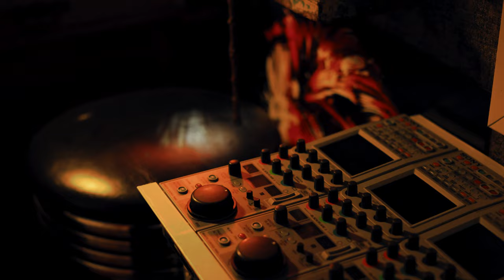Jarlentji - Gedaanteverwisseling (Live)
Hiiiiiiii!
I feel proud to present you my first live band video! Grateful for everyone involved.. Enjoy, and come see me live soon! x

- 'Gedaanteverwisseling' means Metamorphosis in Dutch. It only felt right to release this tune during Spring season.. So here it is. Let's bloom x -

Music credits
Written and produced by: Jarlentji
Drums: Mira Burgers
Bass: Deborah Slijkhuis
Guitar: Sebastiaan Visser
Keys: Wouter Leeman
Recording engineer: Django Stolk
Mix/Master: Jarlentji, Robin Wesley, Wouter Leeman

Video credits
Gio Isenia (DucktapesNL)